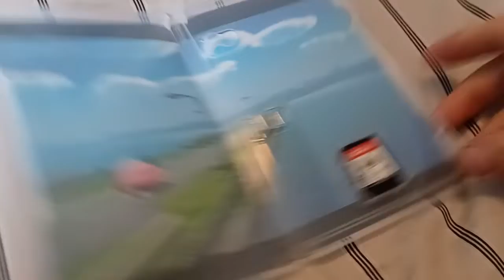Unboxing Kirby and the Forgotten Land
well worth the $80 and playing it on the switch over the overrated steam deck via emulators